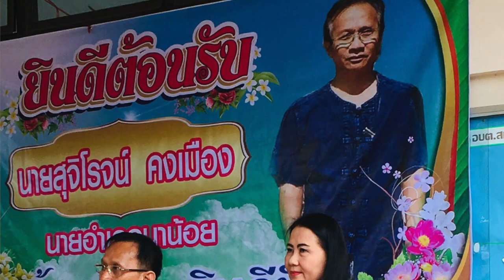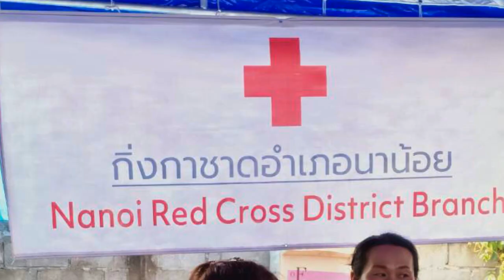อำลานายอำเภอนาน้อย ท่านสุจิโรจน์ คงเมือง